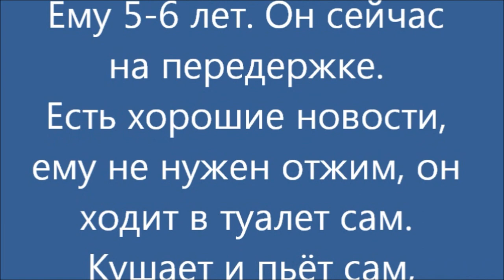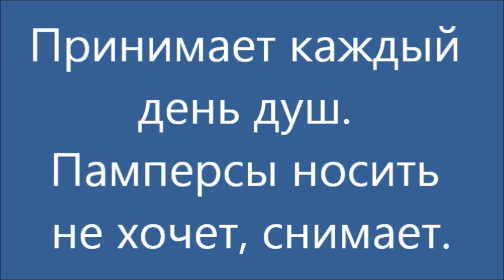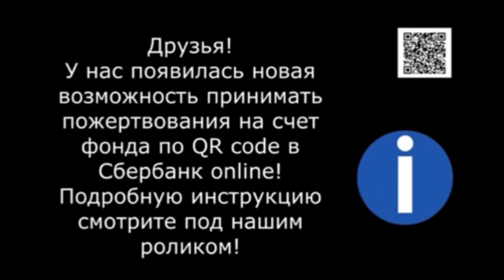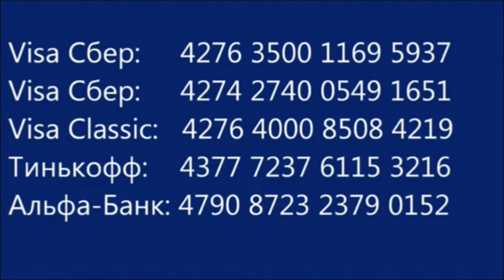Новости о Мурзе. News about Murzya